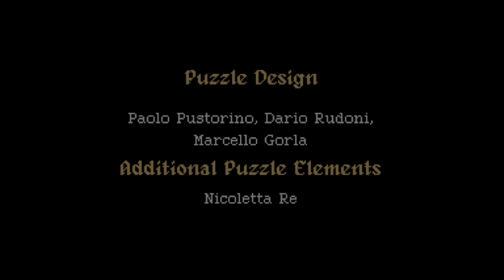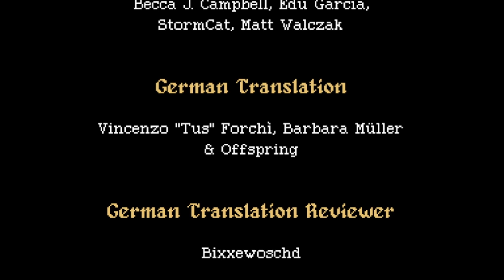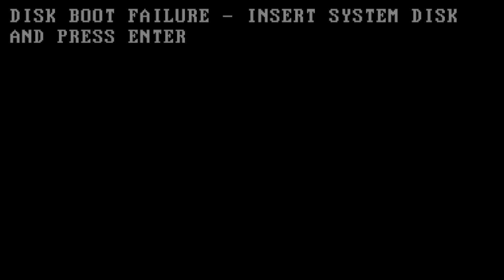A Game Where There is a Great Power in the Basement | Powers in the Basement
A Game that is...very..very LucasArts...y